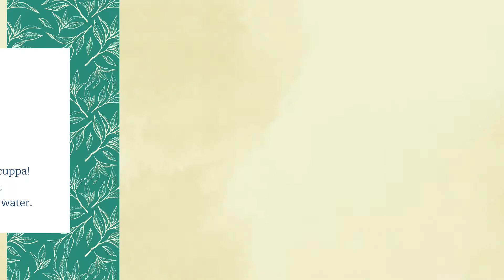May 21: International Tea Day ☕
In 2019, the United Nations General Assembly decided to designate May 21st as International Tea Day.

It is believed that tea originated in northeast India, north Myanmar and southwest China, but the exact place where the plant first grew is not known. Tea has been with us for a long time. There is evidence that tea was consumed in China 5,000 years ago.